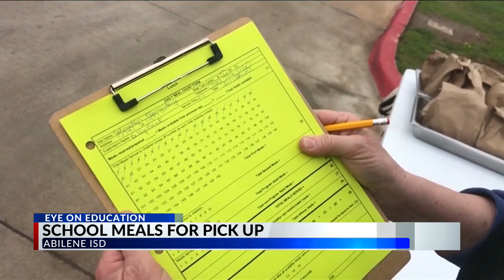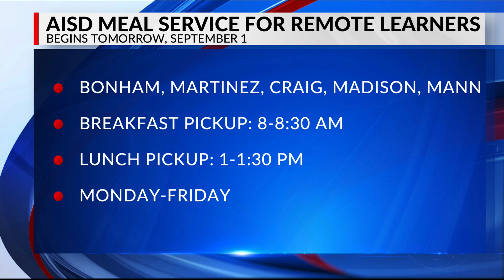School Meals for Pick Up